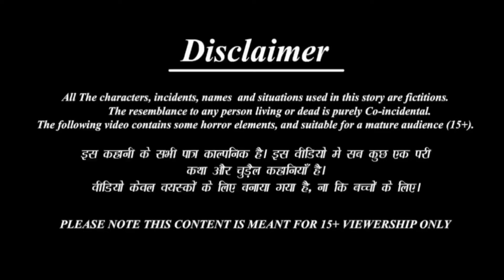कार्टून | Tuni Chidiya Ka Ghar | Acchi Episode | Krishna Story Tv | Chidiya cartoon | Hindi Kahani